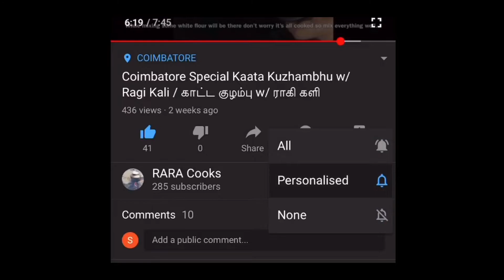Annapoorna Style Mini Podi Idli | அன்னபூர்ணா ஸ்டைல் மினி பொடி இட்லி in Tamil w/English Subtitles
Presenting a delicious Coimbatore favorite  Annapoorna Style Mini Podi Idli | அன்னபூர்ணா ஸ்டைல் மினி பொடி இட்லி made at home

Ingredients:

Base:
Oil: 2 Tbsp
Cumin Seeds: 1/2 tsp
Red Chilies: 3

Main process:
Oil: 4 Tbsp
Idli Podi/Powder as required

I am Radha Ramaswamy, Me and my husband are jointly maintaining this channel. Our goal is to share some of our cooking recipes through 40+ years of marriage, which we hope will provide you some of the long forgotten traditional recipes of Kongunadu (Coimbatore around). Do try out the recipes in our channel and let us know your feedback.

Editor: iMovie